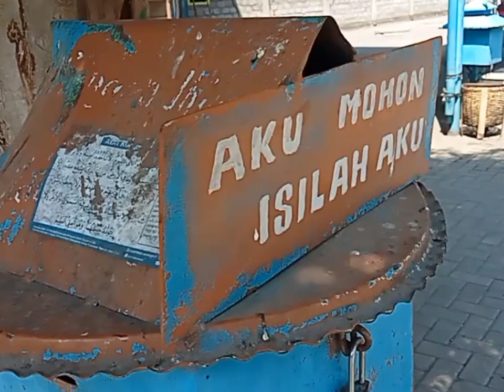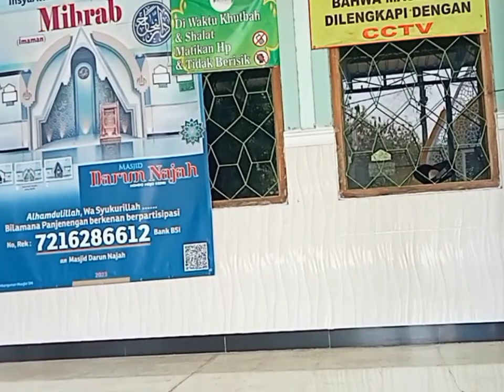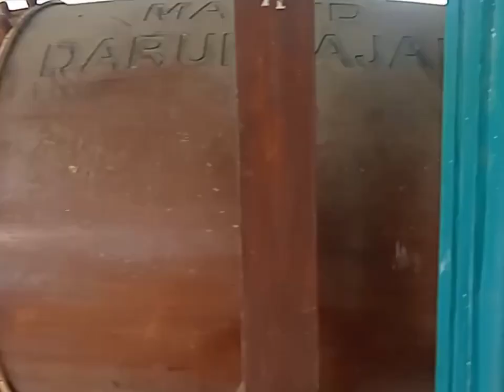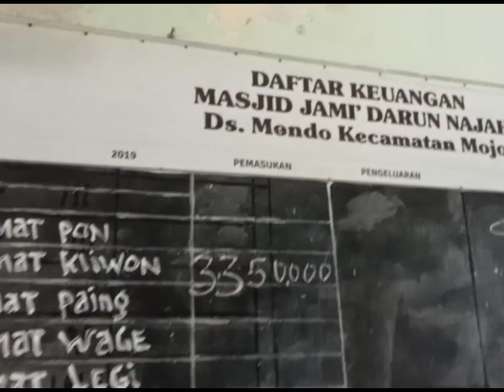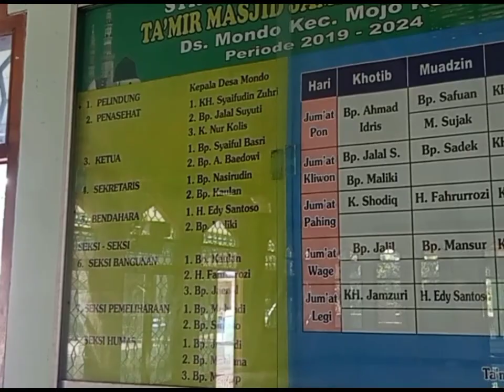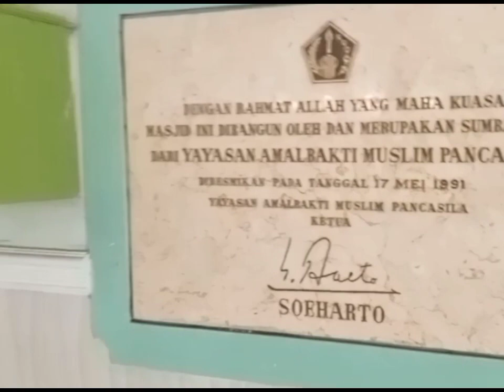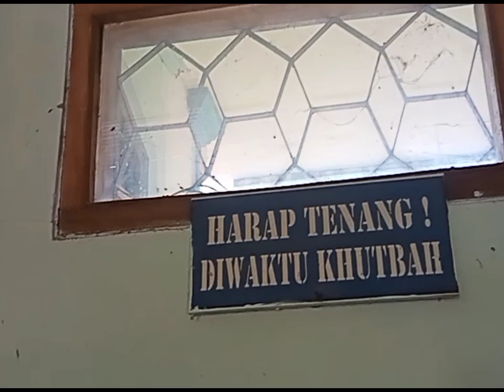kotak infaqnya memohon untuk diisi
@mlakumlakulondo berada di masjid darun najah desa mondo kecamatan mojo kabupaten kediri jawa timur.Gerbang masijd dihiasi dengan arsitektur wayang dan tulisan jawa